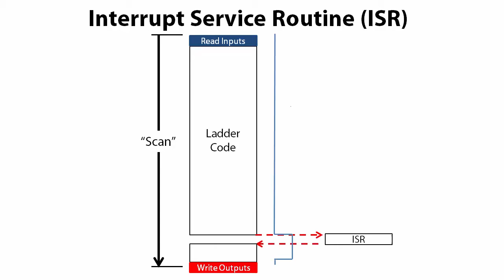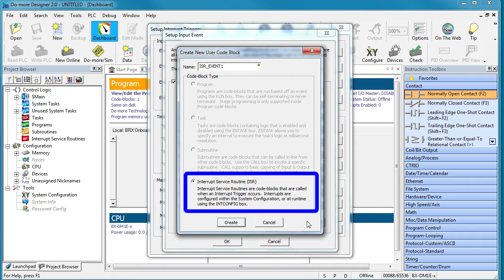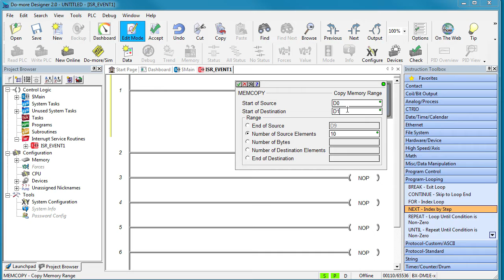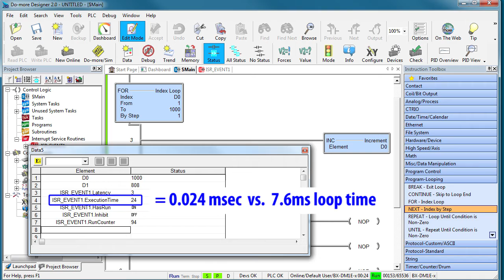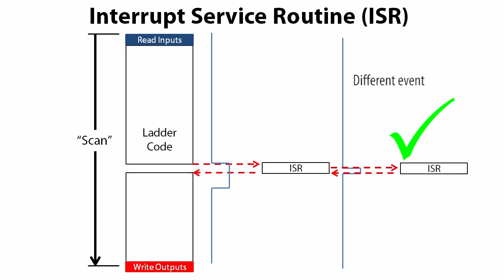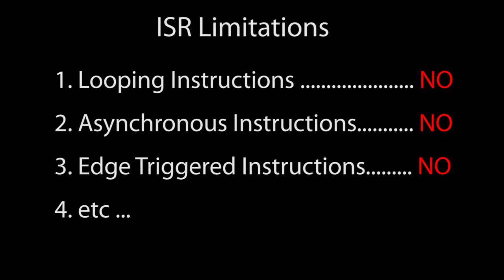BRX Do-more Designer PLC Interrupts Part 1: Quick Start from AutomationDirect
Interrupts are a powerful feature of the BRX & Do-more PLCs and are super easy to use. This tutorial will get you up and running quickly with basic interrupts.